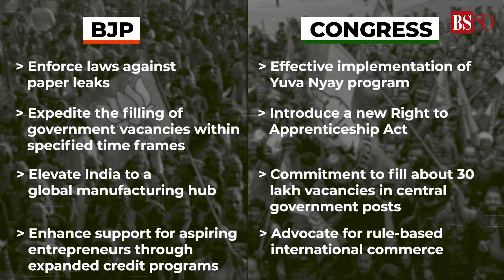Lok Sabha Elections: BJP's Sankalp Patra Vs Congress' Nyay Patra | Key comparison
From promising to implement the Uniform Civil Code by the BJP to bringing in caste census in the country by the Congress, both the political parties have made extensive promises across sectors in their manifestos. Here's a look at what both BJP and Congress promise voters for the upcoming Lok Sabha Election. Watch the video to know about the key comparisons.